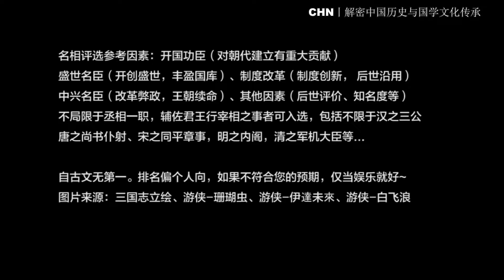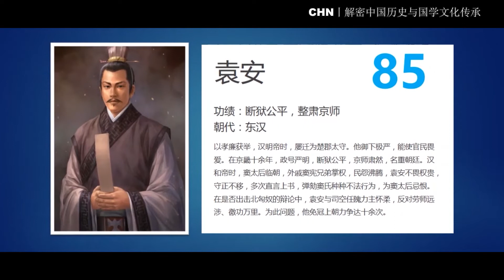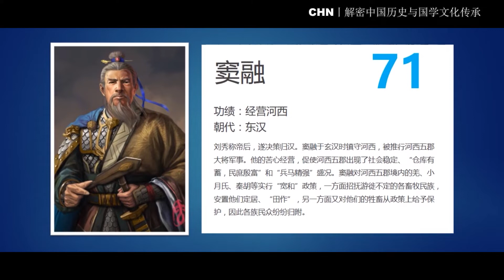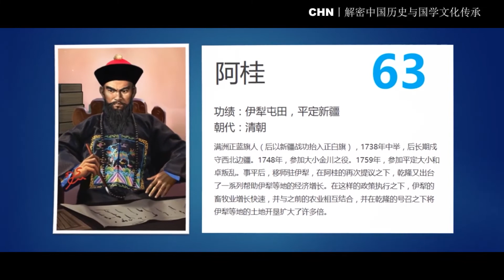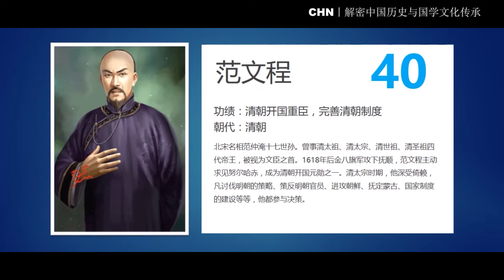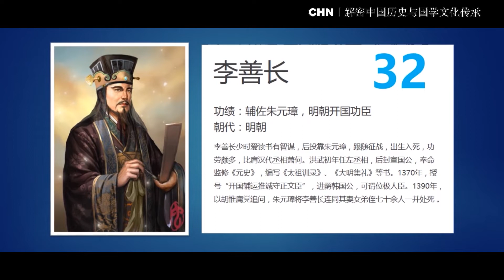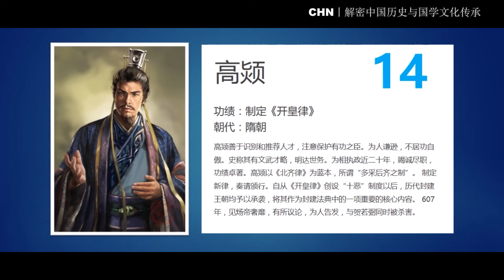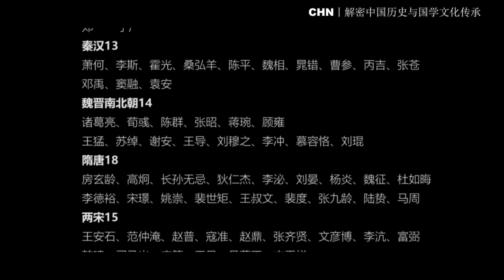（古代历史 宰相排名100人）中国历史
1、不局限于丞相一职，辅佐君王行宰相之事者可入选，包括不限于先秦之相国、汉之三公、唐之尚书仆射、宋之同平章事，明之内阁，清之军机大臣等。
2、称帝或追谥为皇帝者不入选，吕尚、范蠡、孙膑、张良、张宾、崔浩、刘基、姚广孝等大谋士及部分纵横家放到谋臣篇。
3、参考指标：
 开国功臣——对朝代建立有重大贡献
 盛世名臣——开创盛世，丰盈国库
 中兴名臣——改革弊政，王朝续命
 制度改革——制度创新，后世沿用
 其他因素——后世评价、知名度等
4、排名非常主观，如不符合您的预期，还望理性讨论~
100文天祥
99刘琨
98吕蒙正
97杨溥
96邹忌
95张苍
94顾雍
93王旦
92庞籍
91蹇叔
90丙吉
89史天泽
88耶律隆运
87张浩
86司马光
85袁安
84鄂尔泰
83韩琦
82高拱
81富弼
80曹参
79文种
78李沆
77索额图
76范雎
75蔺相如
74杨荣
73马周
72陆贽
71窦融
70刘统勋
69文彦博
68徐阶
67晁错
66吕不韦
65狐偃
64伍员
63阿桂
62邓禹
61慕容恪
60裴度
59张九龄
58蒋琬
57甘茂
56王叔文
55张昭
54百里奚
53孙叔敖
52晏婴
51裴世矩
50李冲
49赵鼎
48杨廷和
47魏相
46张廷玉
45傅说
44张齐贤
43寇准
42杨寓
41公孙侨
40范文程
39陈群
38宋璟
37姚崇
36刘穆之
35陈平
34李德裕
33杜如晦
32李善长
31魏徵
30伊尹
29荀彧
28桑弘羊
27杨炎
26申不害
25刘晏
24赵普
23韩延徽
22耶律楚材
21李泌
20狄仁杰
19王导
18长孙无忌
17苏绰
16霍光
15范仲淹
14高颎
13谢安
12李悝
11王猛
10吴起
9房玄龄
8王安石
7诸葛亮
6李斯
5张居正
4萧何
3公孙鞅
2管夷吾
1姬旦